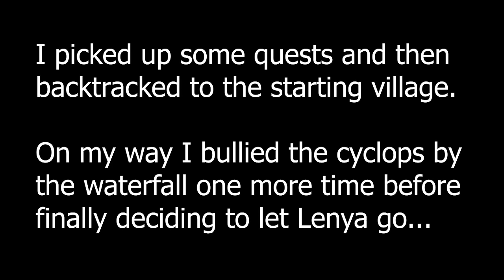Dragon's Dogma: Dark Risen | Exploring West of Cassardis | Part 8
I picked up a bunch of side-quests and mini objectives, then I get completely side-tracked.
I'm working on video and audio quality, hopefully by next week the overall quality will be higher.